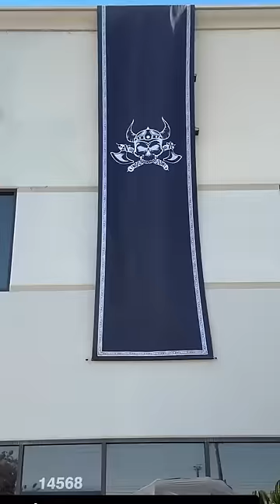The MDK Project Stories (Class 018)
On October 10, 2023 fifteen men went into a 75hr crucible.
Only 6 made it to the graduation table.
This is their stories.